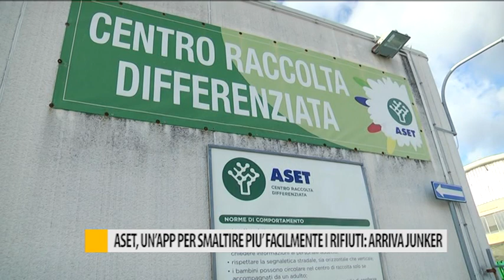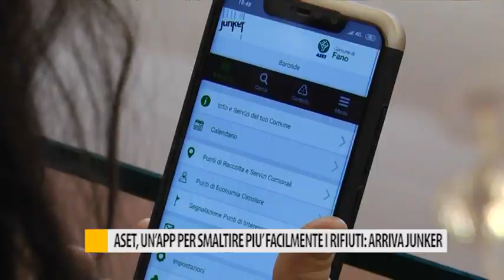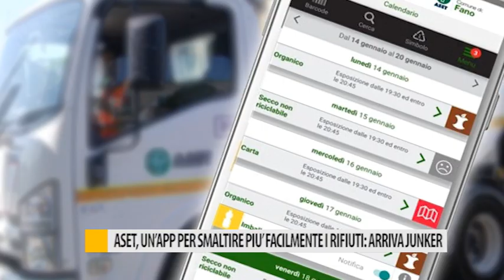Aset, un' app per smaltire più facilmente i rifiuti: arriva "junker"